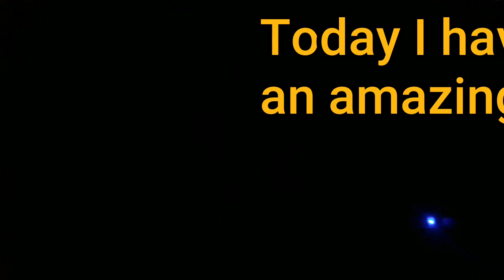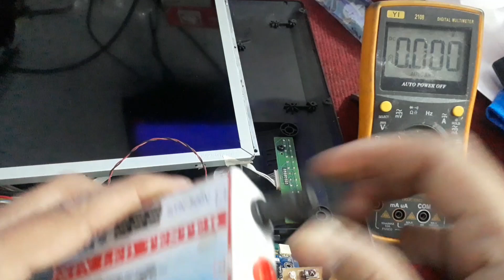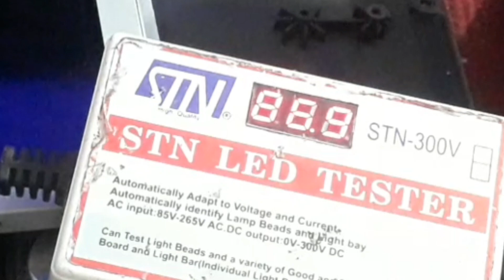St.By Problem Without Power Supply || Led Tv Repair || ledtvrepair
St.By Problem Without Power Supply || Led Tv Repair || ledtvrepair The TV turns on and off  automatically
First we have to check the voltage.
There is a 12 volts short
First we changed the backlight converter
Check by turn on tv
Tv is still on
Add backlight connection
When the backlight is connected, the backlight does not light up
Now the backlight tester checks the backlight
The backlight LED has shown more volts than needed
We have 12 volts led backlight
A 12-volt backlight module should be used
The backlight module is connected and checked by turn on the TV
The backlight turn on Exactly
All parts are connected
Now check the panel
The TV is fine

Sony panel change